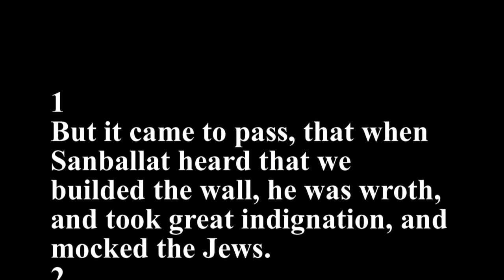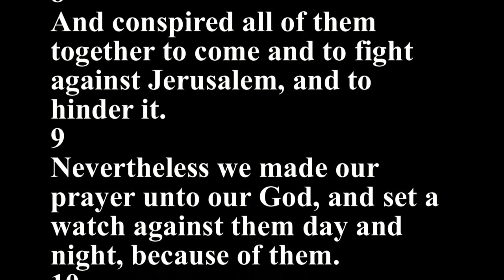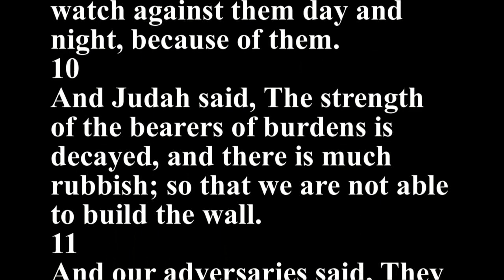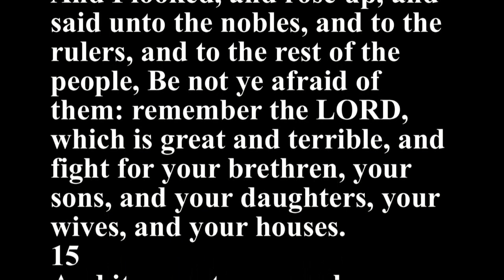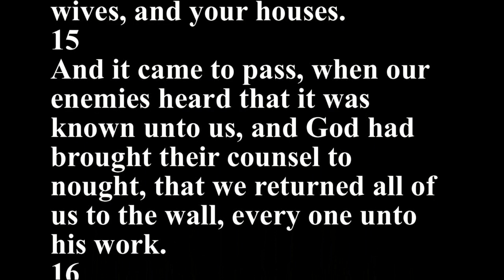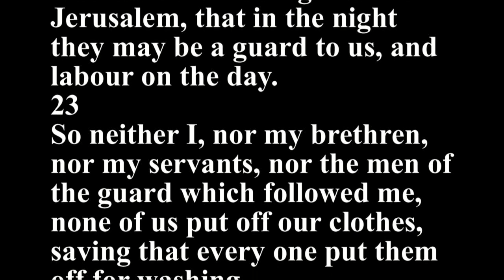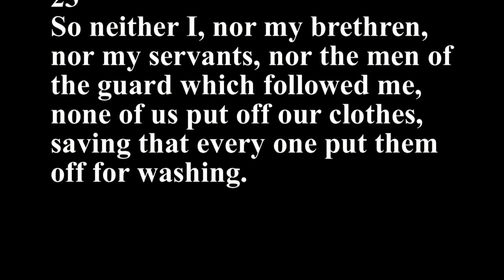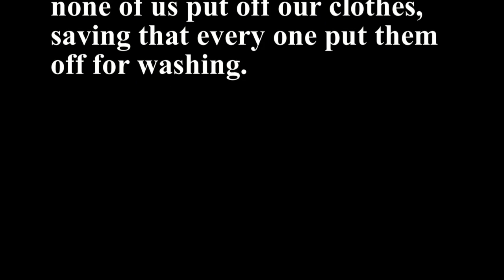Nehemiah 4 - Holy Bible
1
But it came to pass, that when Sanballat heard that we builded the wall, he was wroth, and took great indignation, and mocked the Jews.
2
And he spake before his brethren and the army of Samaria, and said, What do these feeble Jews? will they fortify themselves? will they sacrifice? will they make an end in a day? will they revive the stones out of the heaps of the rubbish which are burned?
3
Now Tobiah the Ammonite was by him, and he said, Even that which they build, if a fox go up, he shall even break down their stone wall.
4
Hear, O our God; for we are despised: and turn their reproach upon their own head, and give them for a prey in the land of captivity:
5
And cover not their iniquity, and let not their sin be blotted out from before thee: for they have provoked thee to anger before the builders.
6
So built we the wall; and all the wall was joined together unto the half thereof: for the people had a mind to work.
7
But it came to pass, that when Sanballat, and Tobiah, and the Arabians, and the Ammonites, and the Ashdodites, heard that the walls of Jerusalem were made up, and that the breaches began to be stopped, then they were very wroth,
8
And conspired all of them together to come and to fight against Jerusalem, and to hinder it.
9
Nevertheless we made our prayer unto our God, and set a watch against them day and night, because of them.
10
And Judah said, The strength of the bearers of burdens is decayed, and there is much rubbish; so that we are not able to build the wall.
11
And our adversaries said, They shall not know, neither see, till we come in the midst among them, and slay them, and cause the work to cease.
12
And it came to pass, that when the Jews which dwelt by them came, they said unto us ten times, From all places whence ye shall return unto us they will be upon you.
13
Therefore set I in the lower places behind the wall, and on the higher places, I even set the people after their families with their swords, their spears, and their bows.
14
And I looked, and rose up, and said unto the nobles, and to the rulers, and to the rest of the people, Be not ye afraid of them: remember the LORD, which is great and terrible, and fight for your brethren, your sons, and your daughters, your wives, and your houses.
15
And it came to pass, when our enemies heard that it was known unto us, and God had brought their counsel to nought, that we returned all of us to the wall, every one unto his work.
16
And it came to pass from that time forth, that the half of my servants wrought in the work, and the other half of them held both the spears, the shields, and the bows, and the habergeons; and the rulers were behind all the house of Judah.
17
They which builded on the wall, and they that bare burdens, with those that laded, every one with one of his hands wrought in the work, and with the other hand held a weapon.
18
For the builders, every one had his sword girded by his side, and so builded. And he that sounded the trumpet was by me.
19
And I said unto the nobles, and to the rulers, and to the rest of the people, The work is great and large, and we are separated upon the wall, one far from another.
20
In what place therefore ye hear the sound of the trumpet, resort ye thither unto us: our God shall fight for us.
21
So we laboured in the work: and half of them held the spears from the rising of the morning till the stars appeared.
22
Likewise at the same time said I unto the people, Let every one with his servant lodge within Jerusalem, that in the night they may be a guard to us, and labour on the day.
23
So neither I, nor my brethren, nor my servants, nor the men of the guard which followed me, none of us put off our clothes, saving that every one put them off for washing.